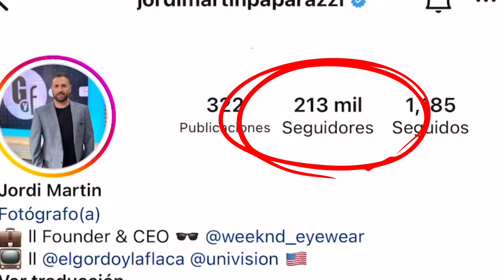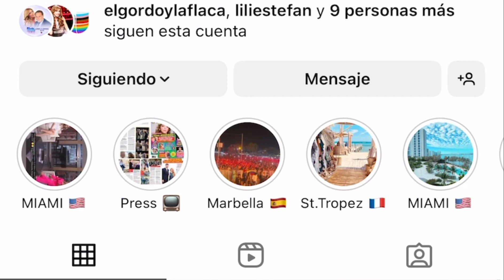Jordi Martín, el paparazzi que hizo a Gerard Piqué y Clara Chía Martí pedir una orden de alejamiento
casi un año de la separación de Gerard Piqué y Shakira, son pocas las fuentes confiables que han informado sobre la ruptura de la cantante colombiana y el empresario español, siendo una de estas el paparazzi y reportero Jordi Martín, quien se ha vuelto una figura de referencia. Depor te cuenta más del periodista que ha tenido más de una primicia sobre el exfutbolista español y Clara Chía Martí.